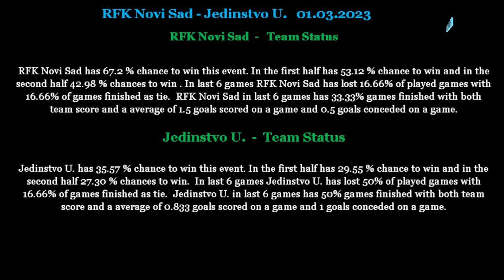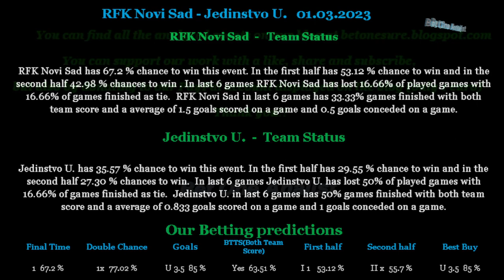RFK Novi Sad-Jedinstvo U 01 03 2023 betting tips and analis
Betting tips and analis for RFK Novi Sad-Jedinstvo U  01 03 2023
Beting tips,betting analis,betting tips and analis for RFK Novi Sad-Jedinstvo U  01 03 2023